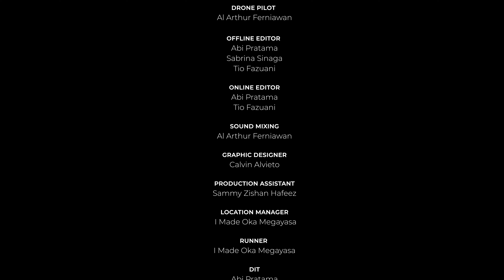Love Coach with Rachel - EP 01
Rachel florencia, yang biasa dikenal sebagai Influencer dan brand Ambassador EVOS Esports kini beraksi sebagai LOVE COACH untuk membantu temen-temen yang datang kepada dirinya untuk menyelesaikan permasalahan percintaan yang mereka miliki. Di episode perdana ini, Rachel akan membantu EVOS Rexxy (Fahmi Adam) yang dikenal sebagai Duta jomblo dalam permasalahannya dengan mengajak Rexxy untuk melakukan �kencan sehari�.